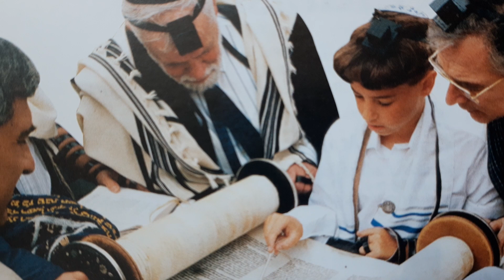JUDAÏSME Contre SIONISME (23) d'Emmanuel LÉVYNE. Le CRI d'un PROPHÈTE en ISRAËL